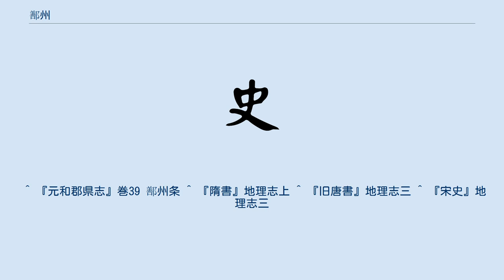鄯州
鄯州（ぜんしゅう）は、中国にかつて存在した州。
現在の青海省北東部に設置された。
 北魏により西平郡が鄯善鎮と改称された。
526年（孝昌2年）に鄯善鎮は鄯州と改められた。
 隋初には、鄯州は1郡2県を管轄した。
583年（開皇3年）、隋が郡制を廃すると、鄯州の属郡は廃止された。
607年（大業3年）に州が廃止されて郡が置かれると、鄯州は西平郡と改称され、下部に2県を管轄した。
 619年（武徳2年）、唐が薛挙を平定すると、西平郡は鄯州と改められた。
州治は故楽都城に置かれた。
742年（天宝元年）、鄯州は西平郡と改称された。
758年（乾元元年）、西平郡は鄯州と改称された。
鄯州は湟水・竜支・鄯城の3県を管轄した。
安史の乱以後、鄯州は吐蕃に占領された。
張議潮が唐に帰順すると、再び鄯州は唐に帰属した。
唐の滅亡後、鄯州は吐蕃やタングートの支配を受けた。
 1099年（元符2年）、北宋が隴拶を降すと、旧青唐城に鄯州が置かれた。
1100年（元符3年）、鄯州は放棄された。
1104年（崇寧3年）、再び鄯州が置かれた。
同年のうちに西寧州と改められた。
 ^ 『元和郡県志』巻39 鄯州条 ^ 『隋書』地理志上 ^ 『旧唐書』地理志三 ^ 『宋史』地理志三